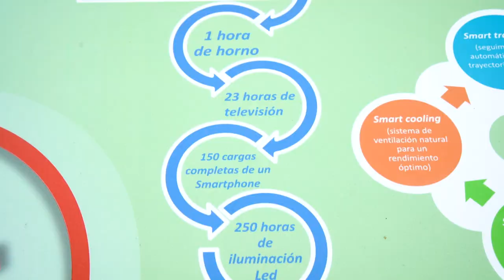Smartflower en la URJC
Campus de Excelencia Internacional Energía Inteligente - Smartflower en la URJC